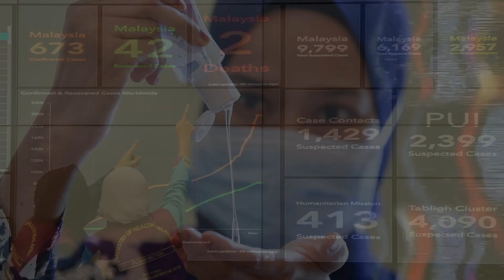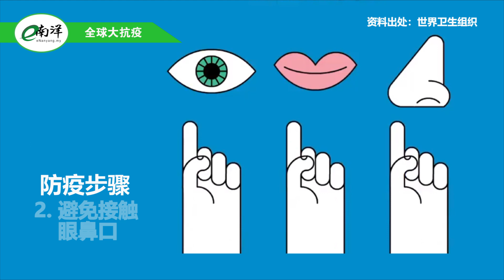国内外疫情简报 2020·09·17